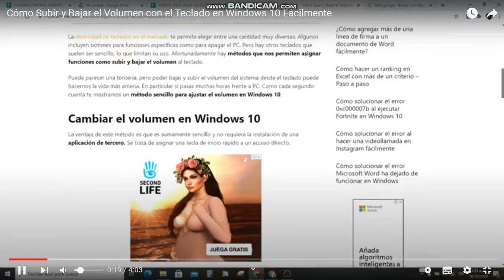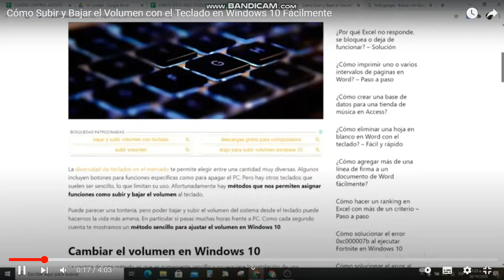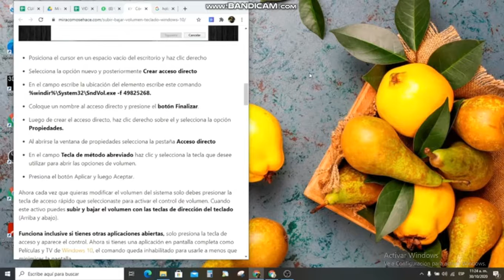COMO SUBIR EL VOLUMEN POR TU TECLADO EN WINDOWS 10 CEREANDO UN ASCESO DIRECTO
invertos electronicos caseros tukityn_g COMO SUBIR EL VOLUMEN POR TU TECLADO EN WINDOWS 10  CEREANDO UN ASCESO DIRECTO